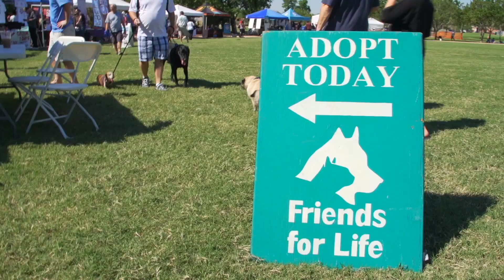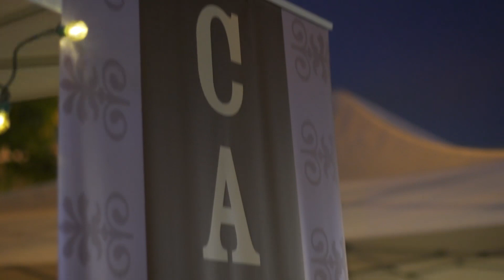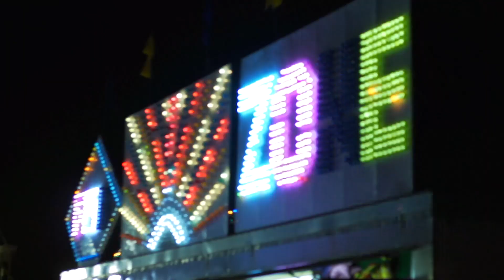Gilbert Arizona Weekly "The Orange Suit"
Weekly coverage of news and events in Gilbert, Arizona. Episode 3 for the week of October 13-19, 2014.

First off Dan heads out to the BARKktoberfest where he catches up with Mayor John Lewis, Town Manager Patrick Banger, and many of the Town's four legged citizens.

You couldn't miss Dan on Friday night in his Daily PRSS orange suit rubbing elbows with town folks at the 7th Annual Taste of San Tan hosted by the San Tan Village Shopping Center for the Save the Family Foundation.

Then the guys announce the winner of the POGO Pass giveaway contest.

Next up Keivon and Dan wrap up the field reporting at the Gilbert Fall Carnival held at Crossroads Park.

Miguel and Keivon later apply some mapping skills to provide directions to the carnival for everyone that doesn't have google maps.

Learn more about the great work that is happening with Save the Family and how you can help.

If you would like to get your own Pogo Pass please
Enter "FALLBREAK" for a discount.

Check of the Staybl Cam. This is a great invention that was featured during the tail end of the video. The inventor appears on cam. Check out his coverage of BARKtoberfest in our Liked Videos playlist.